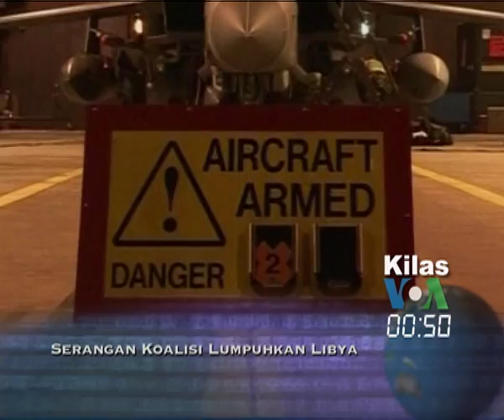Kilas VOA 20 Maret 2011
Serangan udara AS dan negara-negara Eropa melumpuhkan pertahanan dan pantai Libya;  reaktor nuklir di PLTN Fukushima tampak berhasil distabilkan; rakyat Mesir berbondong-bondong memberikan suara mereka bagi amandemen konstitusi;  beruang kutub 'Knut' mati tiba-tiba di kebun binatang Jerman.